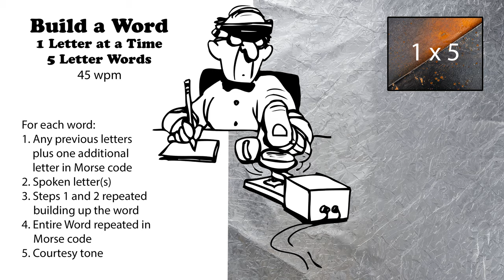Build A Word - 1 Letter At A Time - 5-Letter Words - 45wpm